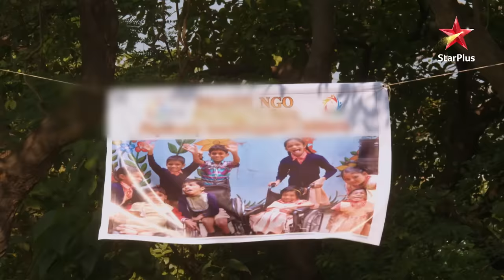ये रिश्ता क्या कहलाता है | Abhimanyu finds Akshara!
Akshara hai ek bohot hi pyaari aur sulajhi hui ladki. Woh ek singer aur musician hai jissey apni kala se hai bohot zyada pyaar. Dr. Abhimanyu Birla joh ki ek surgeon hai karte hai Akshara ko pasand. Arohi ki khatir Akshara thukrati hai Abhimanyu ka pyaar. Par zyada dino tak nahi chalti uski yeh chaal aur batate hai dono apne parivaaron ko apne dil ka haal. Bandh jaate hai Akshara aur Abhimanyu shaadi ke pavitra bandhan mai. Abhimanyu ke khaati jaana padta hai Akshara ko uss sey door. Jalta hai anjaan Abhimanyu ka dil aur bann jata hai woh patthar dil.